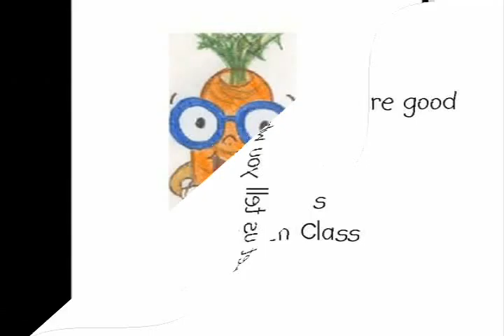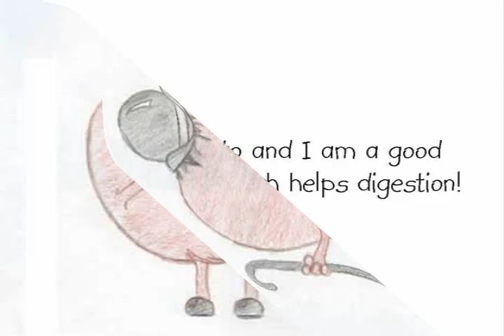Veggies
student created digital story telling